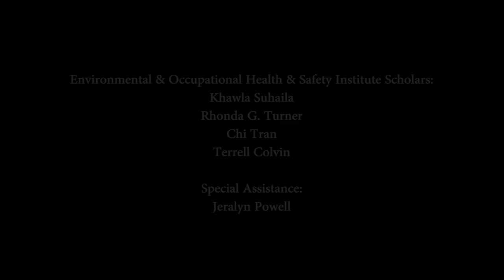UAB School of Public Health - Environmental Health Sciences PSA 1